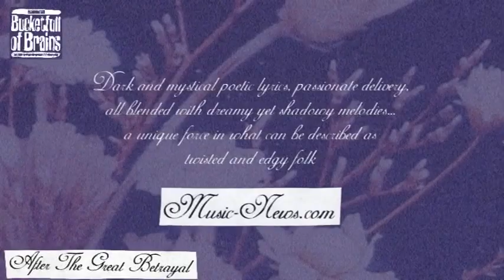Trent Miller -Time Between Us - Album Trailer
Trent Miller's new album is released by Bucketfull Of Brains on 6th April.
for pre-order details

The video is a creation of Trevor Moss at The Anglophone Recording Company who also designed the album sleeve for both Time Between Us and Trent Miller's previous album Burnt Offerings.

Four years on from the release of the acclaimed Burnt Offerings, London songwriter Trent Miller returns with his fourth album. Time Between Us carries on the trajectory set by its predecessor, which saw Miller begin to emerge from the darkness that overshadowed his first two albums Cerberus (2009) and Welcome To Inferno Valley (2011), towards a hopeful glimmer on the horizon and a new maturity in songwriting.

It’s not all sweetness and light though: the past four years have seen Miller navigate his way through a difficult divorce, as well as conquering his various other demons, and this is reflected in the lyrics. Musically, the album is considerably richer, its sonic timbres sighted midway between the melodic folk-pop of The Byrds and the ethereal shimmer of the Cocteau Twins.

Like Burnt Offerings, Time Between Us was recorded at Reservoir Studios in North London, co-produced by Trent with Graham Knight of Simple Kid and Orphan Colours. The album also features Trent’s regular accomplices, renowned session guitarist Paul Cuddeford, violinist Barbara Bartz, cellist Bethany Porter and drummer Patrick Degenhardt.

Born and raised in the countryside of north-eastern Italy, fuelled by dreams of rock’n’roll, Miller made his way to London as a youth, joining the just-blooming Americana circuit. Carrying with him the dual influence of the Beats and darkly troubled songwriters like Gene Clark, Jeffrey Lee Pierce and Thin White Rope’s Guy Kyser, he made his recorded debut on the album Hidden Desert, a tribute to the latter much missed Northern Californians. Releasing his debut Cerberus himself, he later signed up with the recording arm of highly-regarded underground magazine, Bucketfull Of Brains, for the first full-length release on the label, Welcome To Inferno Valley.